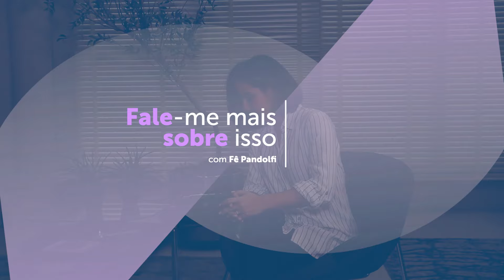T2:Ep. 3 Como falar sobre o luto com os familiares? - Fale-me mais sobre isso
Diante de tantos diálogos e reflexões que vêm surgindo a cada novo episódio e interação em nossos stories, um deles é reforçar a importância de falar sobre a morte e o luto no âmbito familiar e entender como lidar com esse processo.

Assista ao novo episódio da segunda temporada da websérie Fale-me mais sobre isso com a jornalista Fê Pandolfi e reflita conosco sobre como conversar sobre esse assunto com familiares. Vocês já pensaram sobre isso? Responda para gente aqui nos comentários.